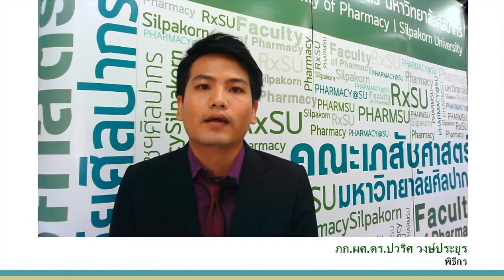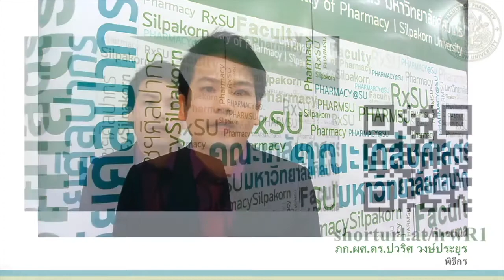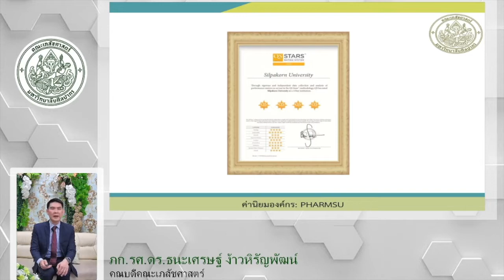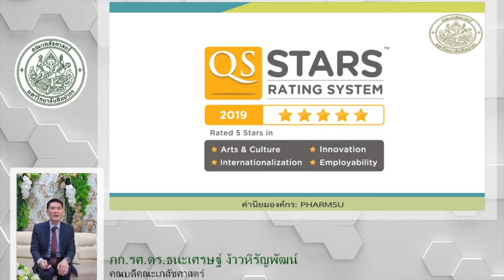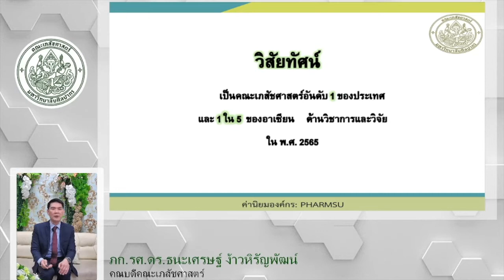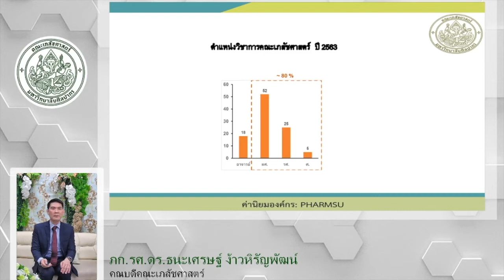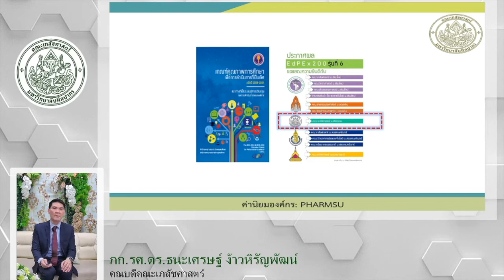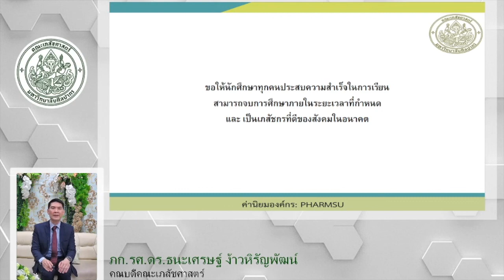งานปฐมนิเทศ คณะเภสัชศาสตร์ ม.ศิลปากร 26 มิ.ย. 63: part1 คณบดีกล่าวต้อนรับและแนะนำคณะวิชา